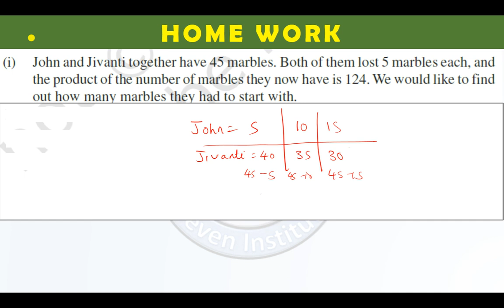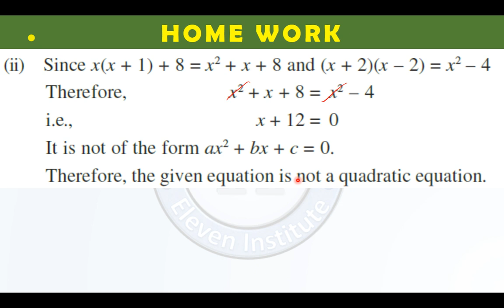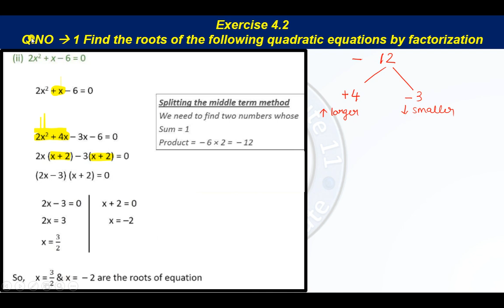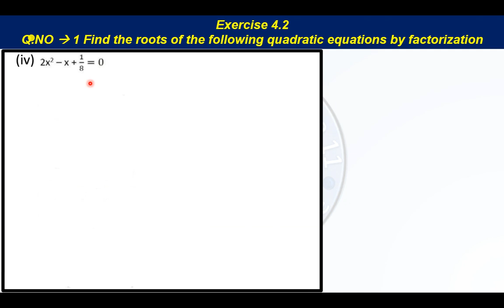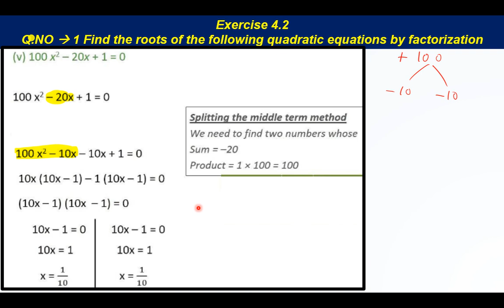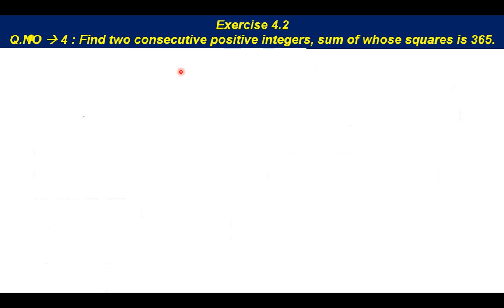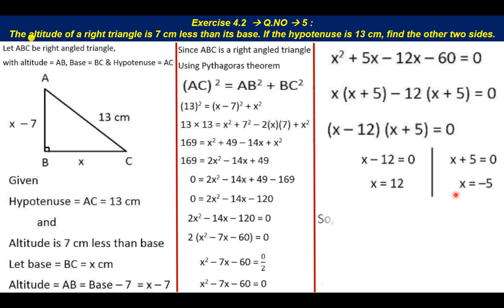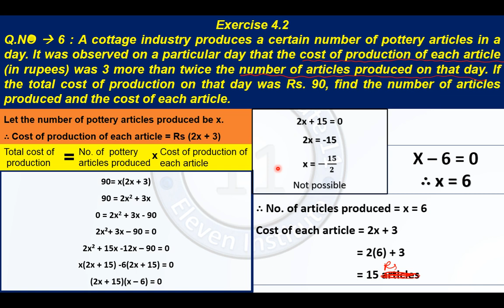10th maths chap 4 part 2